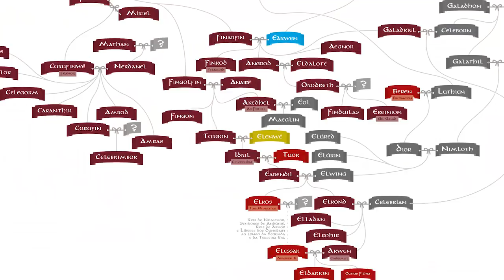Arwen e Aragorn | TT 214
A principal história de amor de “O Senhor dos Anéis” e uma das mais importantes de todo o legendário de Tolkien. A bela elfa Arwen, Estrela Vespertina, e o nobre Aragorn, o Rei Elessar, se unem para dar testemunho da história dos eldar e dos edain, mostrando a morte como, ao mesmo tempo, uma dádiva e um pesar.

- Apresentação: Cristina Casagrande
- Audiodrama: Alexandre Azevedo (Aragorn e sonoplastia), Ana Cláudia de Souza da Rosa (Arwen), Cristina Casagrande (edição de imagens), Ricardo Winter (locução).

- Borrtex – Snowflake

Alexandre Azevedo (Árvore Genealógica Eldarion):  aleazevedo.com